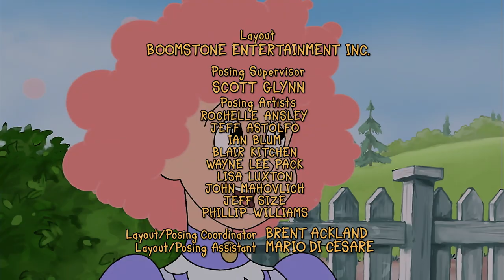One True Friend | Anne of Green Gables: The Animated Series Episode 7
Diana has come down with a case of head-lice. Anne feels only sympathy, takes the necessary precautions and thinks nothing more of it. That is until the other schoolmates start to make fun of Diana and shun Anne for remaining her friend.